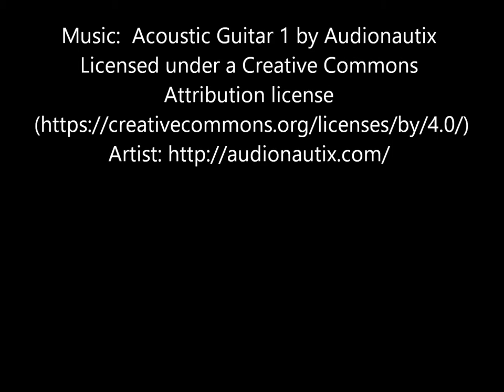Canning with Mehu-Liisa video series: Ilmapuuro, Strawberry-Rhubarb Air Pudding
We hope you enjoy this video in the Canning with Mehu-Liisa series. Ilmapuuro, or Air Pudding, a Finnish dessert made with fruit juice and farina. This video gives instructions to make strawberry-rhubarb Ilmapuuro with juice made with the Mehu-Liisa steam juicer.